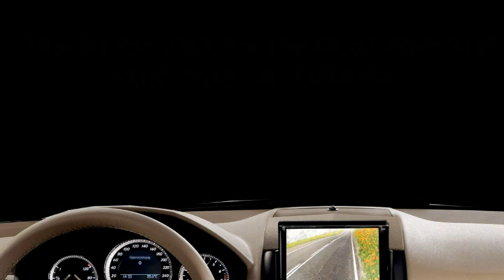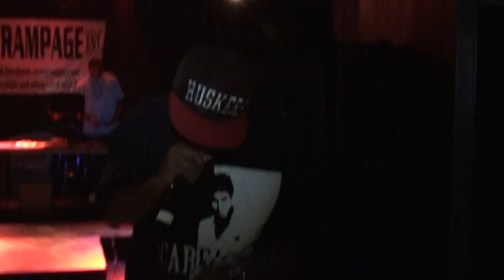CHECK OUT BO "THE HUSTLE HOLIC" SHO OUT IN L-TOWN!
BO IS A RAP ARTIST IN OMAHA NEWBRASKA!! U CAN BUY SOME OF HIS CDz AT L402!! HE PUTz LOTz OF SHOz FOR OUR CITY & HE DONE MUSIC WIT LOTz OF MAIN STREAM ARTIST! PLUS HE ALSO BROUGHT LOTz OF ARTIST TOO OUR CITY!! JEAH!